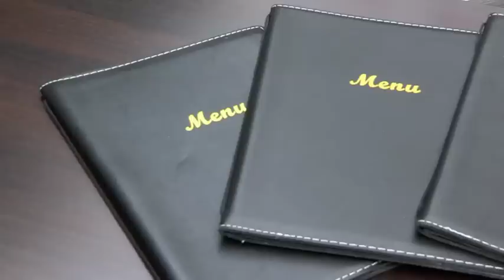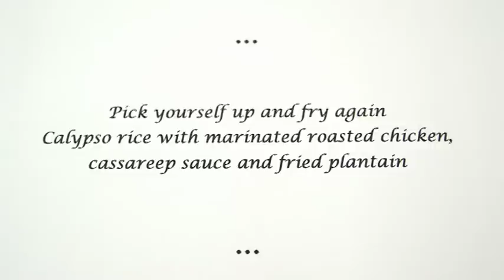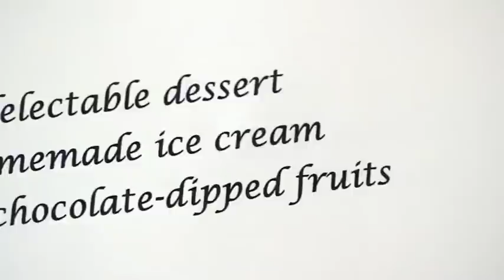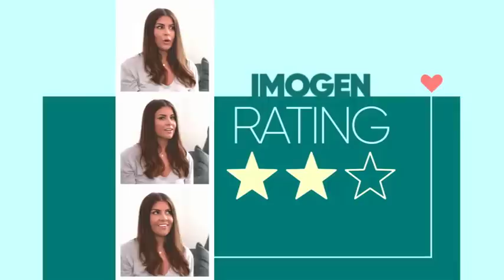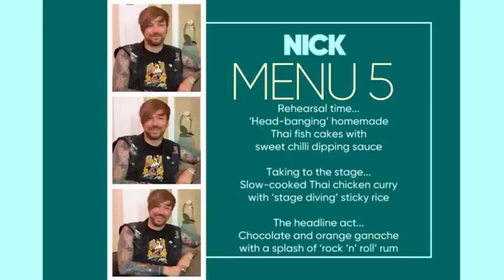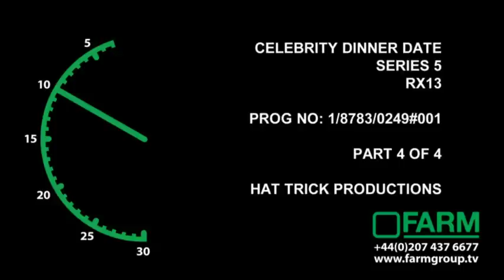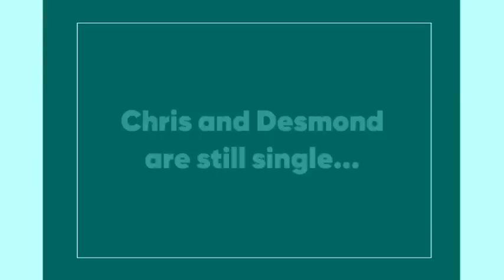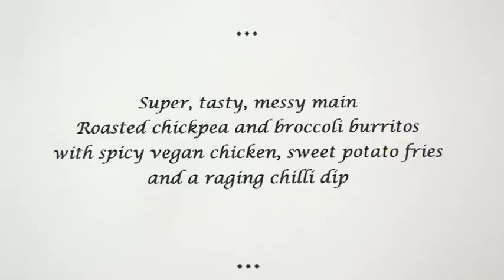Dinner Date - Imogen Thomas